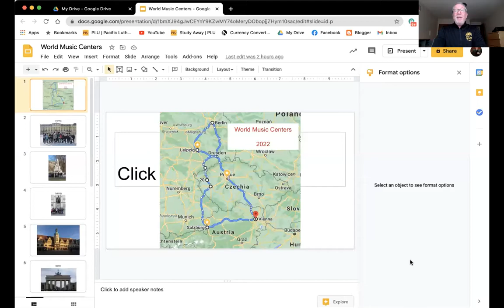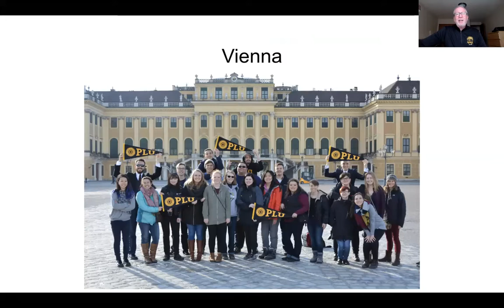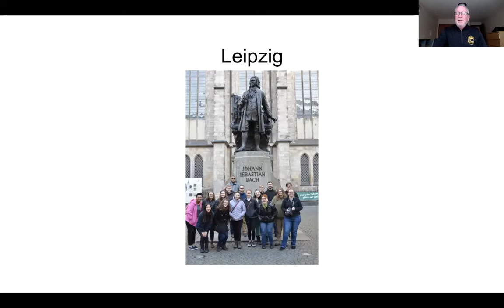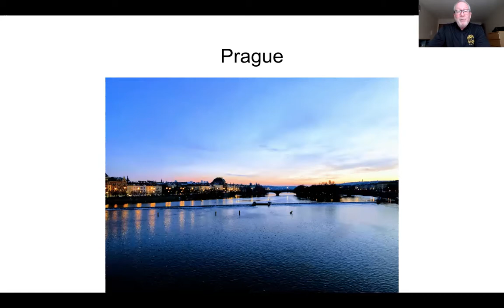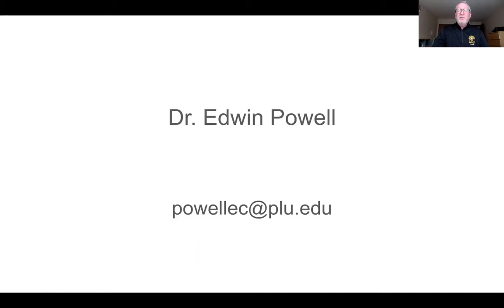J-Term 2022: MUSI 101 (AR) or MUSI 395 (AR) Music Centers of the World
Get to know Dr. Powell’s J-Term 2022 course in Austria, Czech Republic and Germany. Questions about the program?